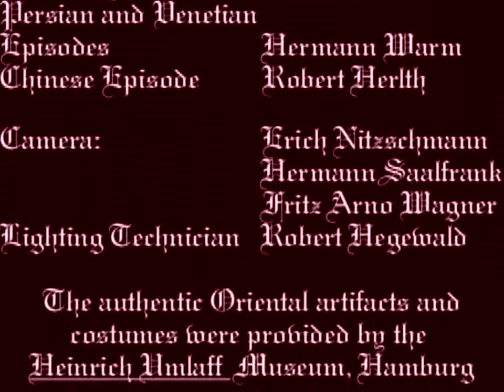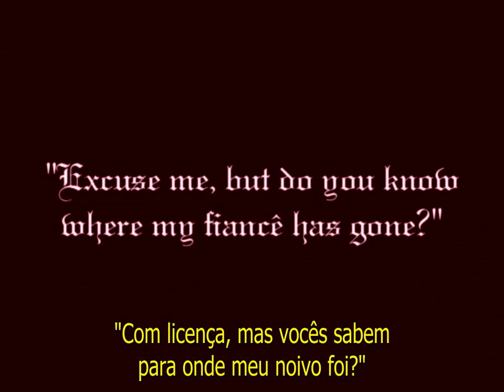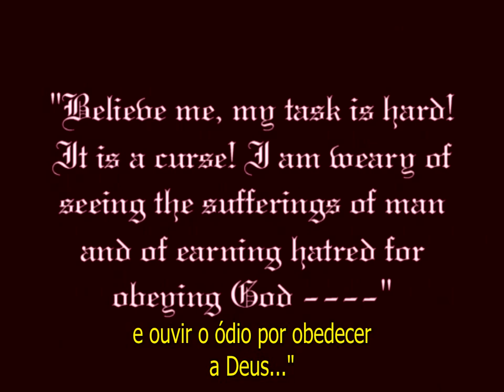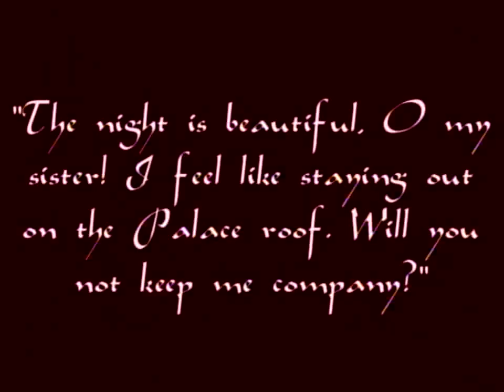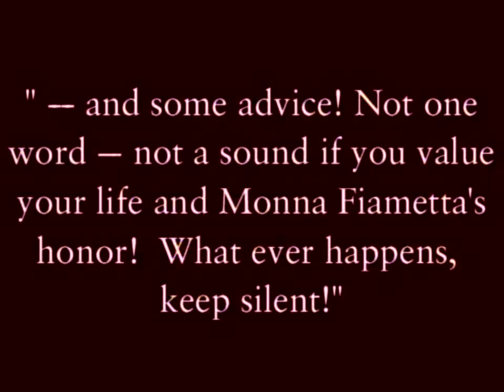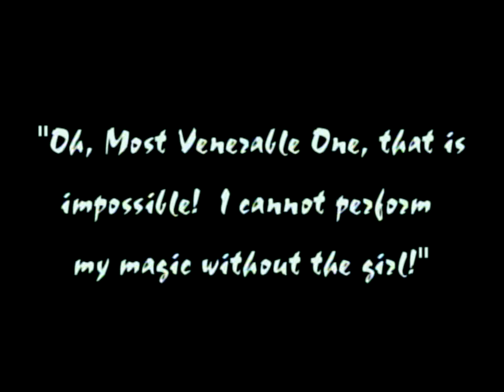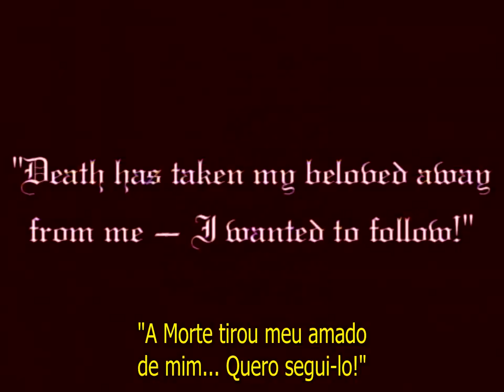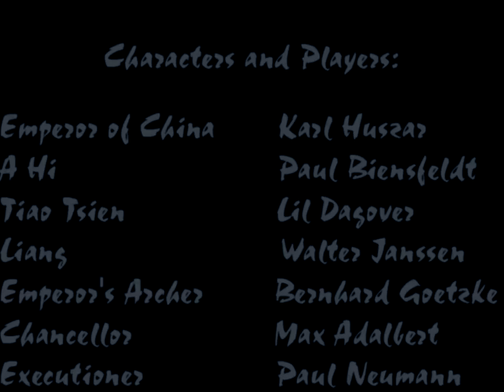A Morte Cansada (1921), de Fritz Lang, filme completo em 720p e legendado em português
Num vilarejo europeu do século XIX, a Morte leva um jovem quando ele estava prestes a se casar. Sua noiva, aos prantos, suplica que devolva a vida do seu amor. A Morte decide dar uma chance à jovem desesperada, prometendo devolver a vida do noivo se ela conseguir evitar a morte de uma das três vidas prestes a perecer. Lang mostra, então, a história das três luzes; na exótica Pérsia, na Veneza Renascentista, e na China Imperial. Três tentativas de esperança. Três conflitos entre o amor e a morte.

A Morte Cansada (Der Mude Tod) Alemanha, 1921.
Direção: Fritz Lang.
Roteiro: Fritz Lang e Thea Von Harbou.
Elenco: Lil Dagover, Bernhard Goetzke, Walter Janssen, Rudolph Klein Rogge, Hans Stern